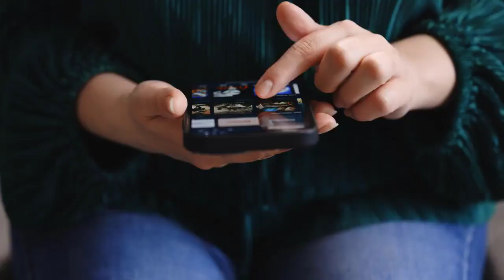Morning Motivation Ep 225 l संतुलन ज़रूरी है I इंसान बाक़ी जानवरों से आगे क्यूँ है?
Watch This Powerful Motivational Video In Hindi for Success in life.
Motivational video helps us to get motivation for Study & other work.
This motivational video will help you to get motivation to keep yourself busy overtime.
Keep yourself busy & you will never get upset or sad.
Watch this motivational Video till end to get motivation